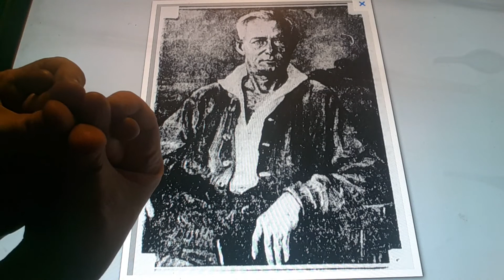Horacio the handsnake - Frederick O'Brien (author)